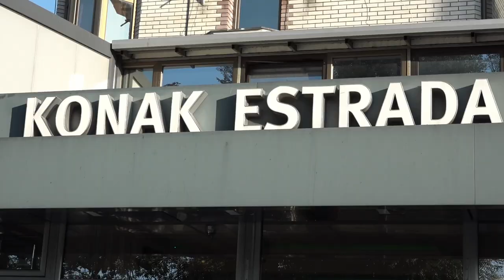NIKOLA 18-ti ROĐENDAN 06 10 2023 KONAK ESTRADA